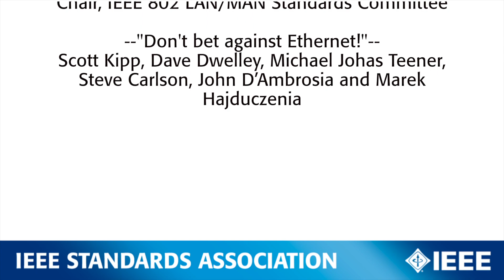Celebrating IEEE 802.3™ Ethernet Standards: Many Successes, Many Voices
Bob Metcalfe, inventor of Ethernet, and the IEEE members of the 802® LAN/MAN Standards Committee share their insights and praises in celebration of the 40th Anniversary of Ethernet and the 30th Anniversary of IEEE 802.3 Standards.
Don't bet against Ethernet!

By order of appearance:
Bob Metcalfe
Steve Carlson
Howard Frazier
Dave Dwelley
Robert Grow
Geoff Thompson
John D'Ambrosia
Marek Hajduczenia
Pat Thaler
Scott Kipp
Mark Laubach
Daniel Dove
Kirsten Matheus
Michael Johas Teener
Adam Healey
Paul Nickolich

Scott Kipp
Dave Dwelley
Michael Johas Teener
Steve Carlson
John D'Ambrosia
Marek Hajduczenia